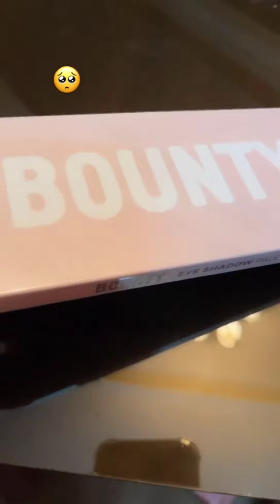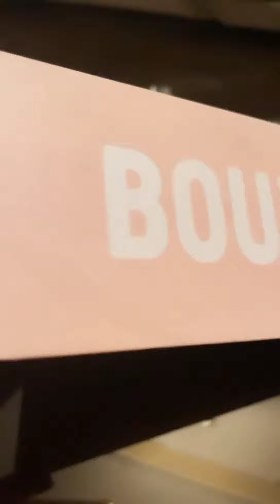Dekhien Merium Pervaiz❤️ eye shades ki detailed unboxing